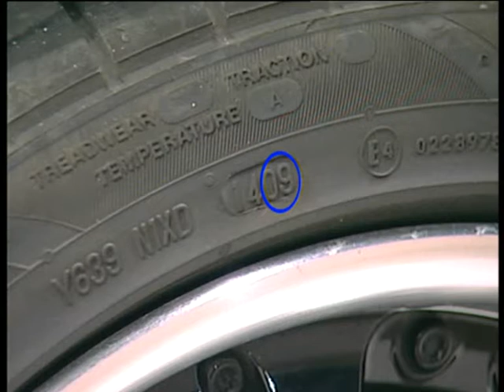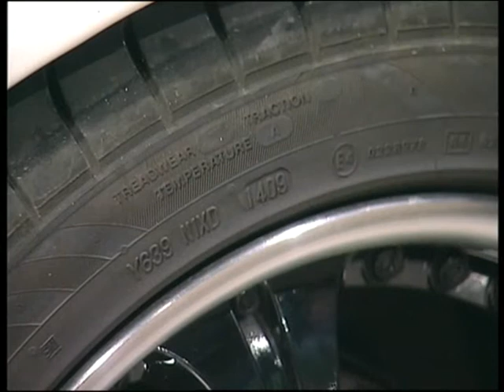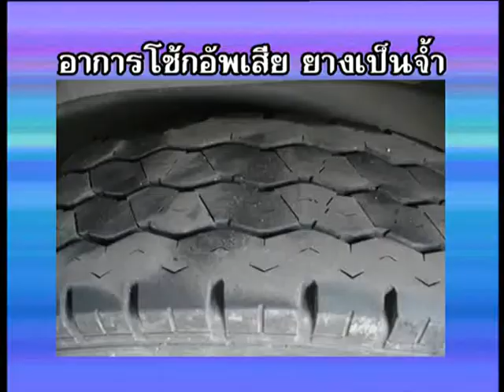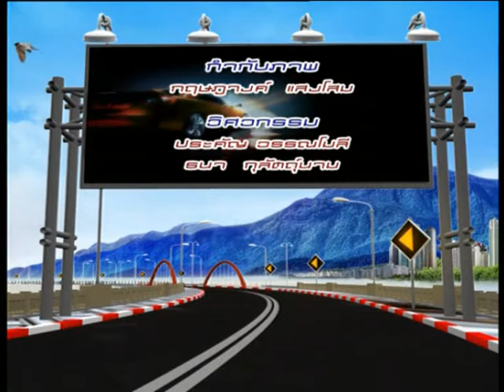คนคบรถ / 2 - การเลือกซื่อรถยนต์มือสอง ตอนที่ 2